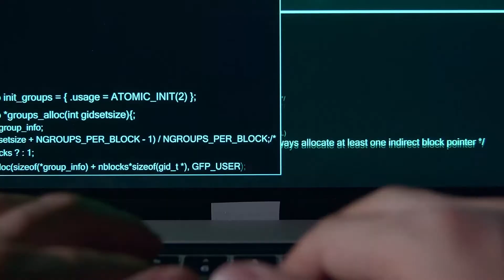CyberInsights - Rencontre avec Christophe Badot, DG France de Crowdstrike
Christophe Badot, nouveau directeur général France de Crowdstrike, livre à L'InfoCyberRisques les clés de la réussite de l'éditeur d'EDR, ainsi que sa stratégie pour l'Hexagone et sa vision du marché de la cybersécurité.